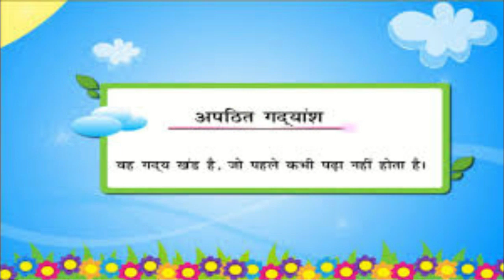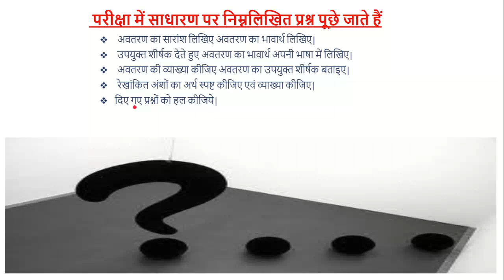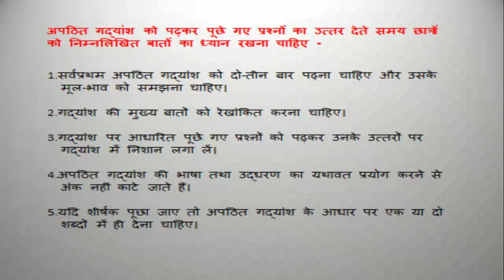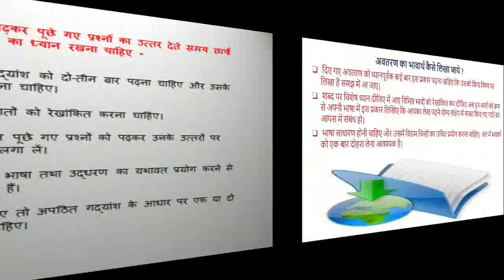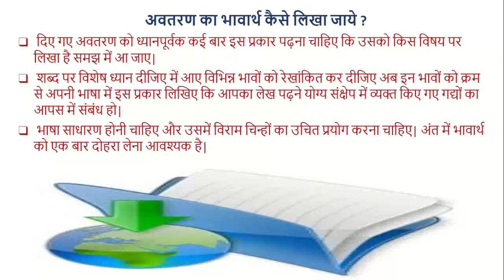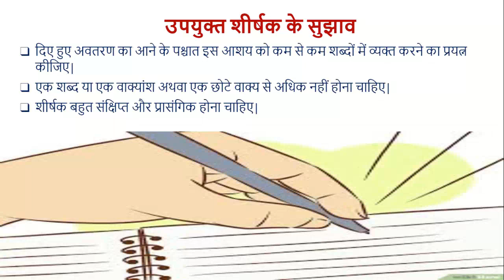CTET–2019 |PAPER-1 FOR CLASS 1 TO 5| HINDI (part -1) | preparation|planning |strategy |upsc